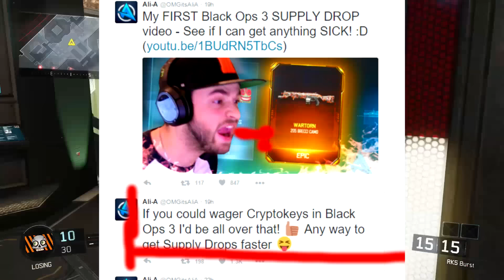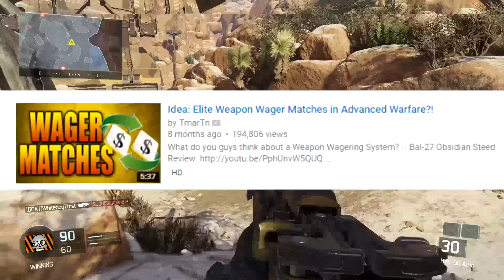TmarTn and Ali-A Copied Me (Black Ops 3 Supply Drop Wager Match Idea)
OMG TmarTn and Ali-A Copied Me (Black Ops 3 Supply Drop Wager Match Idea) lol